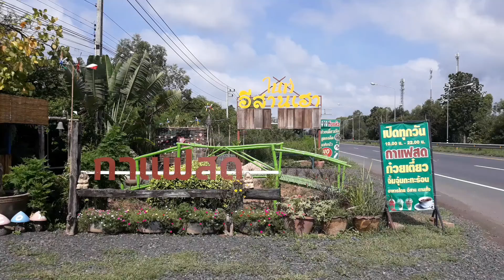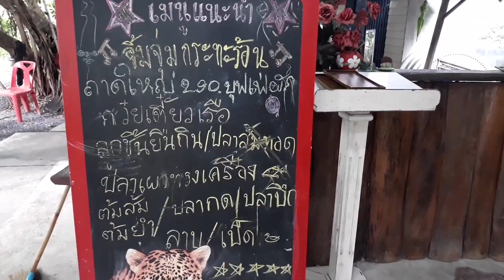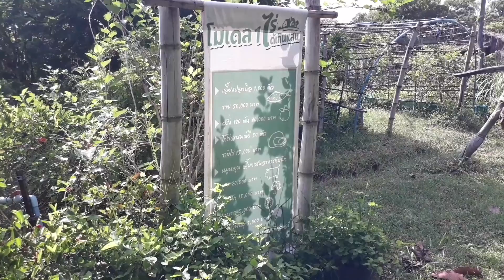เฮาอีสานสวนอาหาร ก๋วยเตี๋ยวเนื้อวากิว ร้านไนท์อีสาน@เฮานิคมปราสาท จ.สุรินทร์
วันที่ 17 กรกฏาคม 2565 นายสมศักดิ์ แซ่จึง ผู้สื่อข่าว จ.สุรินทร์ รายงาน @แอดมิน ชวนชิม อาหาร ก๋วย เตี๋ยว ลูกชิ้น เนื้อวากิว ร้านไนท์อีสาน@เฮานิคมปราสาท จ.สุรินทร์ นักท่องเที่ยวชาวอีสานแวะทานคึกคึก